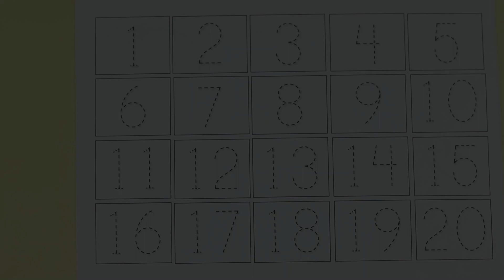123 Number | 123 Number Names | 1 To 20 Numbers | 123 learning for kids | Counting Numbers, 123 Song